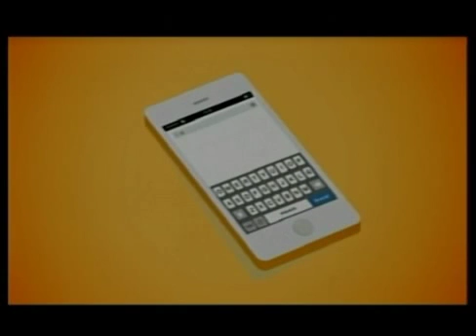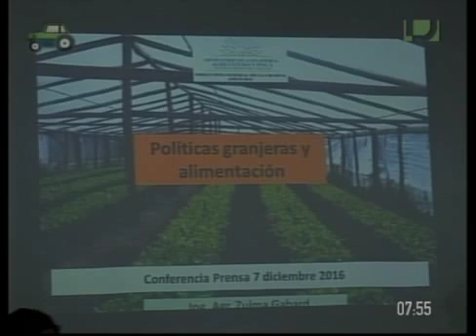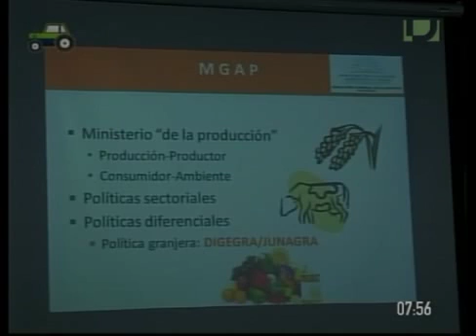Agro Informe - 08 de diciembre de 2016